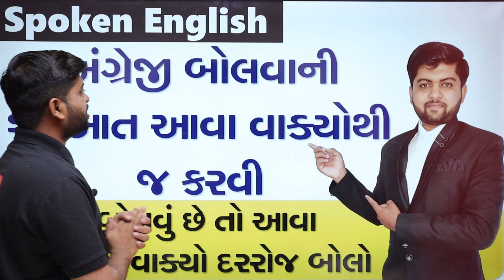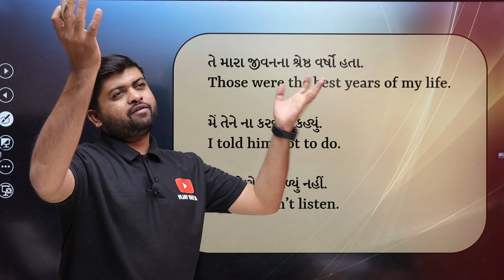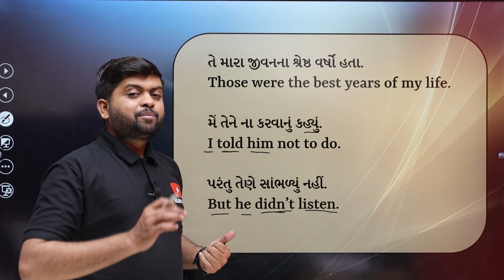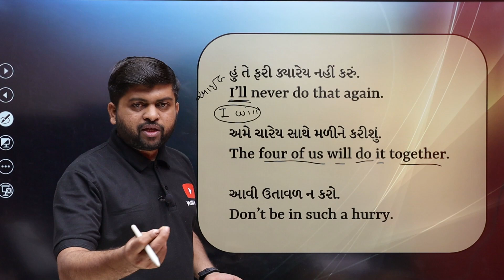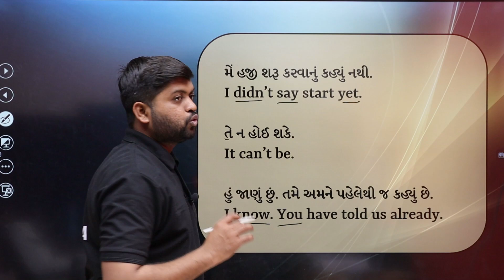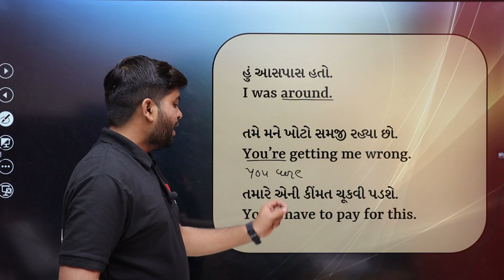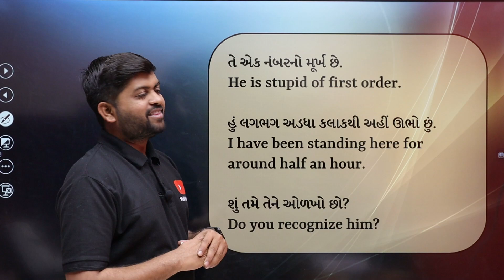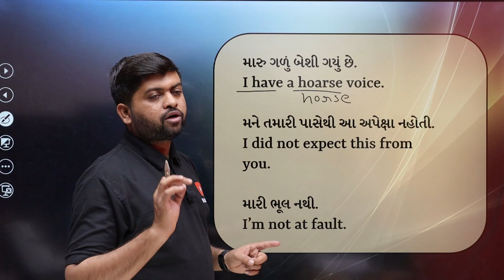અંગ્રેજી બોલવાની શરૂઆત આવા વાક્યોથી જ કરવી | Vijay Nakiya